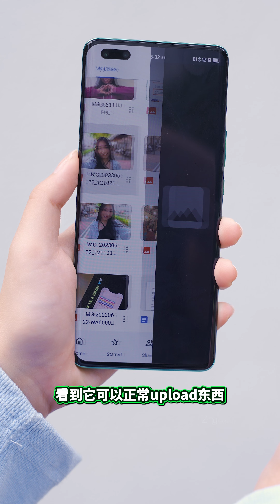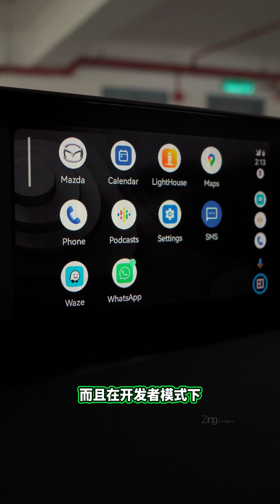HUAWEI nova 11 Pro能用Google & Android Auto！教你方法拿走不谢！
可以用到Google的HUAWEI nova 11 Pro！没有错最新的华为nova手机，也能用到Google & Android Auto! 今天就实测给你们看！